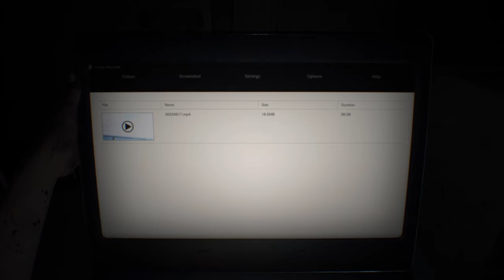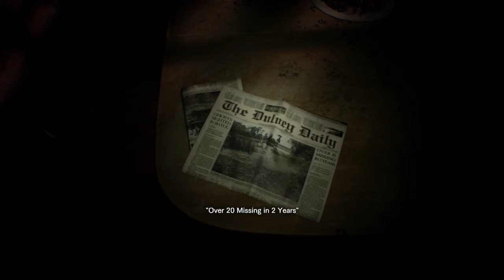Pazaiskime Resident evil 7 Biohazard 1 Dalis Normal Lietuviskai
Naujas zaidimas. Nauji nuotykiai. Gero ziurejimo.